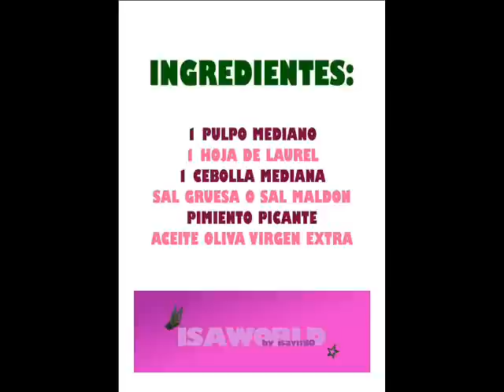🐙 PULPO A LA GALLEGA 🤤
Hola, hoy una receta "Cómo hacer pulpo a la gallega" o "Pulpo á Feira" como se dice aquí. Espero que os guste. Como cobre también sirven unos centimitos de euro, que no dejéis la calefacción sin tubería...jajajajajajaajajaja

Si os ha gustado el vídeo podéis darle un LIKE y compartirlo porfi, me haríais muy feliz ♥ ♥ ♥
Subo vídeo todos los JUEVES y DOMINGOS.

En iHerb con mi código NIJ469 os descuentan 5$ o 10$ depende del importe de vuestra compra.